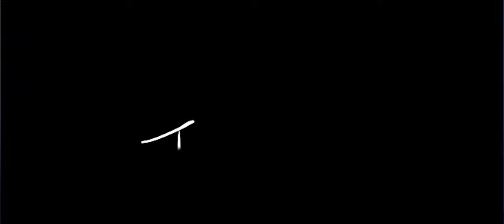Call of Duty Black Ops 6 | Zombie Swarm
"In Call of Duty: Black Ops 6, my mission is clear: survive the relentless zombie swarm in one terrifying zone until I can make a daring escape on a helicopter. Will I hold my ground long enough, or get taken down? This is one battle you don’t want to miss!"